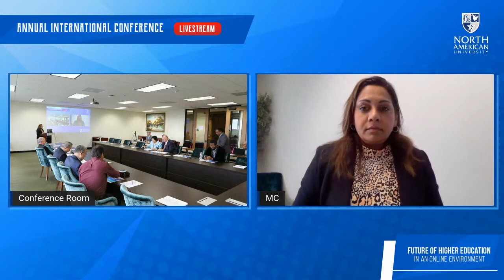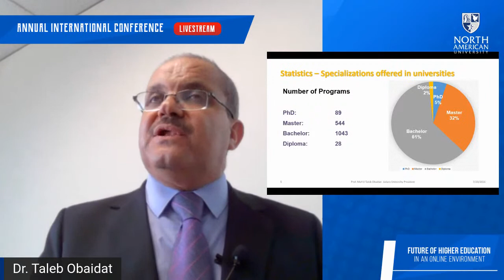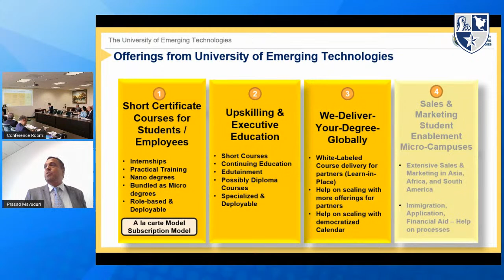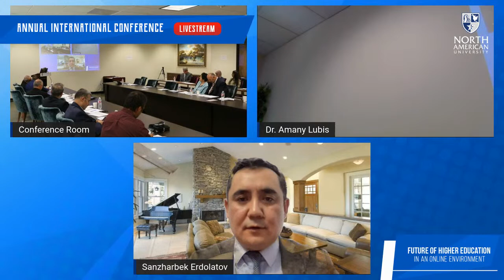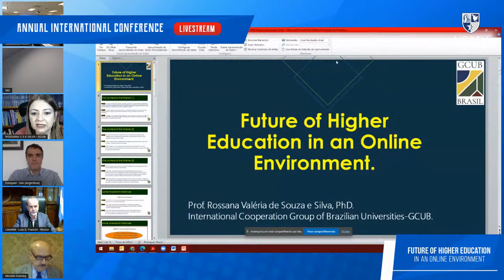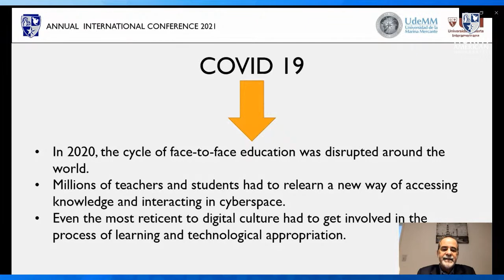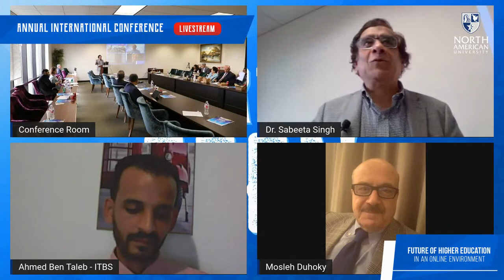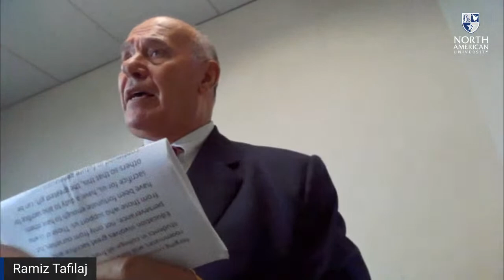North American University Annual International Conference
Future of Higher Education in an Online Environment

The global pandemic of COVID-19 has forced higher education institutions to not only transition to online teaching and learning, but also has brought up new issues in the context of an online environment like, access, faculty readiness, course redesign, affordability, retention and success of students, etc. The aim of this international conference is to share experiences, learn about how higher education in different countries has been transforming and what is perceived as a future of higher education in an online environment.

This conference is an invitation only event where the administrators from universities around the world will present their ideas and share their experiences. The Conference will take place on Tuesday, July 20, 2021, at the North American University Houston Campus, 11929 W. Airport Blvd. Stafford, TX 77477, but will be streamed online for global participation. The official language of the Conference is English.